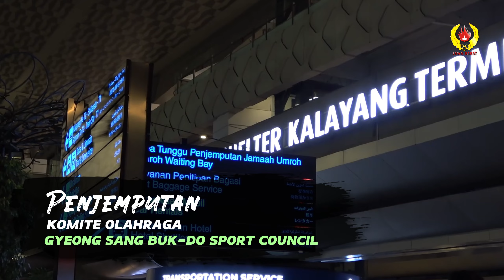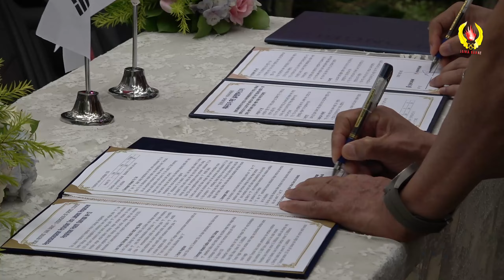Penandatanganan Kerjasama KONI Jawa Barat bersama Gyeong Sang Buk-Do Sports Council